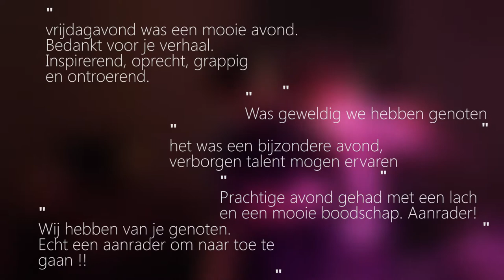Johnny de Mol - Hier is de Mol! (Trailer)